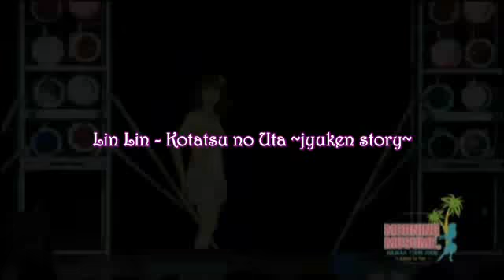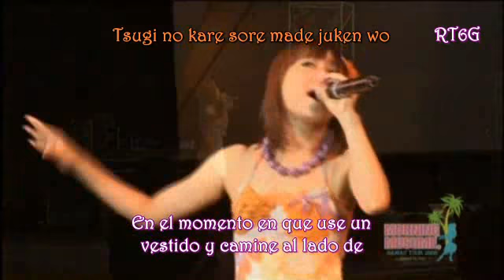Kotatsu no Uta ~Jyuken Story~ [Sub Español]